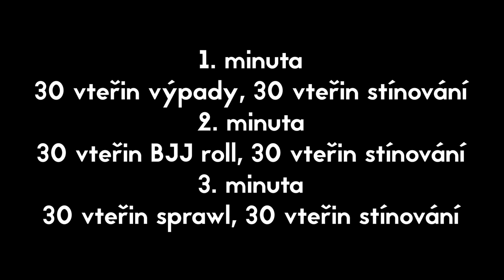Cvičení s libereckými chemiky - 4. lekce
Koronavirus nás nedostane. Tento týden cvičíme s chemiky z Liberce. S mistrem České republiky Dominikem si dnes zkusíme trénink zápasníka MMA. Zvládáme dekontaminaci a také dohlížíme na vaši fyzickou kondici. Jsme armáda a spolutozvladneme.